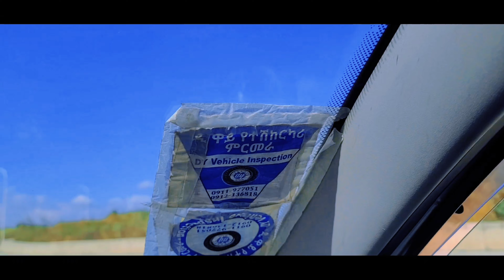h.raa guyyan hadhaa guyaa addaa turee🥱👇😘